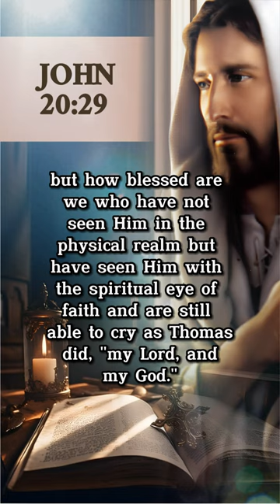John 20:29 Inspiring Bible Verse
Daily inspiring bible verse reading and reflection in youtube short.
Open your day with the words of God.

Available in various languages. Please click the CC button.